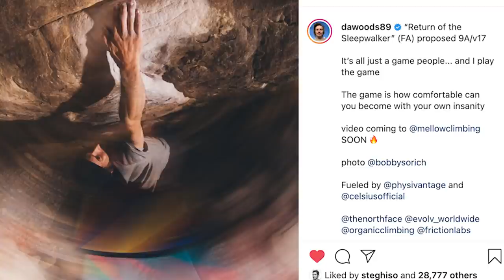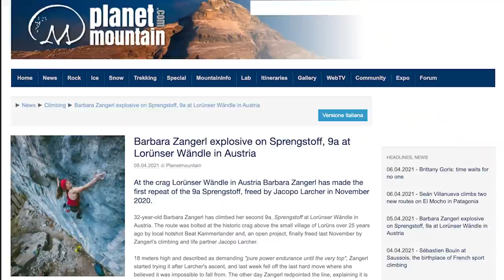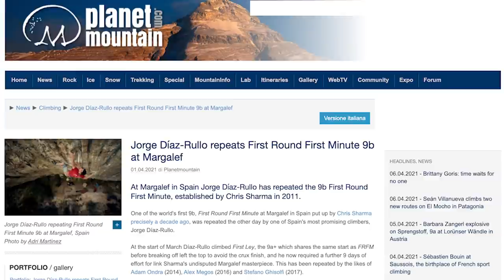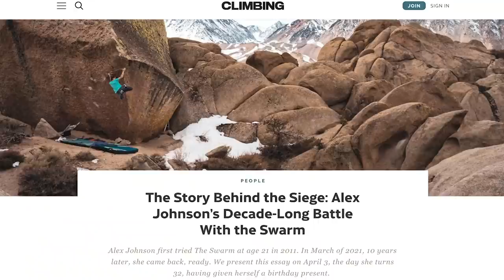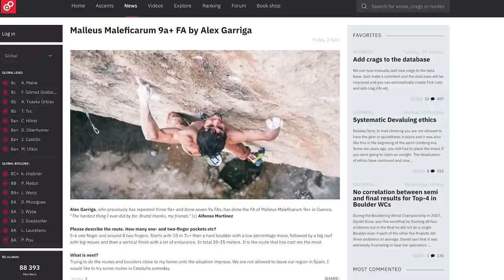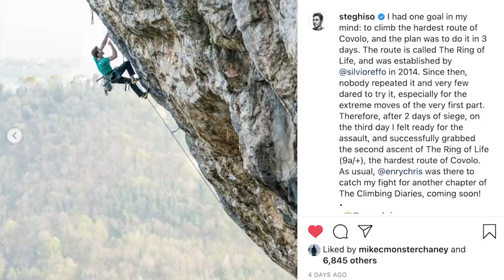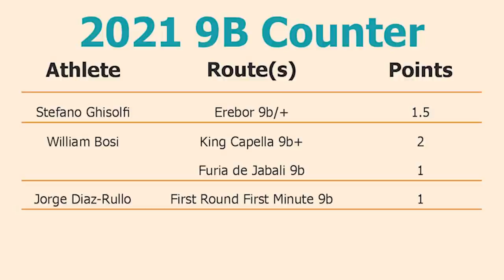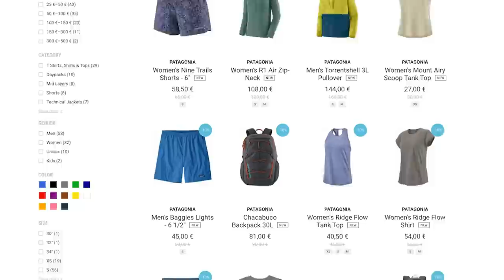9A MEGA Boulder For Daniel Woods?? | Climbing Daily Ep.1812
Daniel Wood's has sent his project 'Return Of The Sleepwalker' has proposed the grade of 9A. Daniel isn't the only one sending hard with Jorge Diaz-Rullo ticking his 4th 9b route. A big week in climbing and we bring you all the details...

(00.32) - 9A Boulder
(02:38) - Babsi 9a
(03:30) - 9b route
(05:05) - Alex Johnson 8B boulder
(06:16) - 9a Roundup
(08:17) - 9b Counter
(09:25) - EpicTV Shop Deals
(10:29) - EpicTV Videos
(13:33) - Comment Of The Week

9A MEGA Boulder For Daniel Woods?? | Climbing Daily Ep.1812